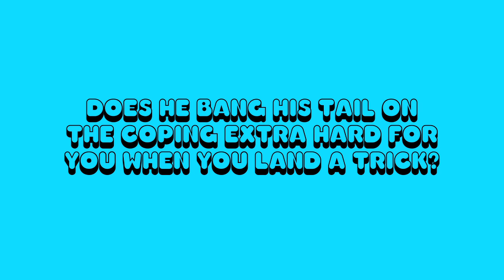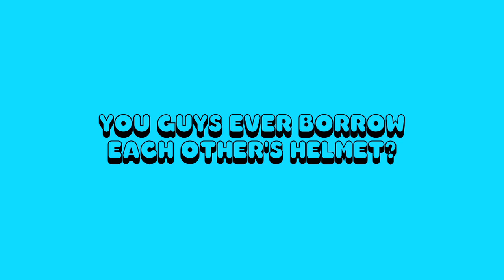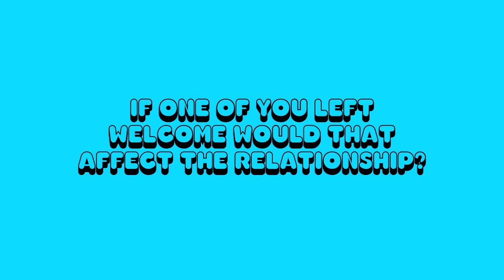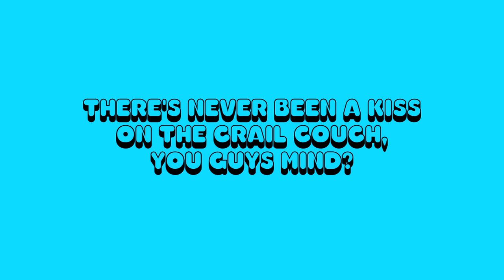On the Crail Couch with Nora Vasconcellos & Daniel Vargas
Check out a Crail Couch first, with Nora and Daniel, a couple who skate and ride for the same company. Here they talk about love at the skatepark, doubles photos and biting each others tricks. With a very special guest appearance with Ronnie Sandoval.